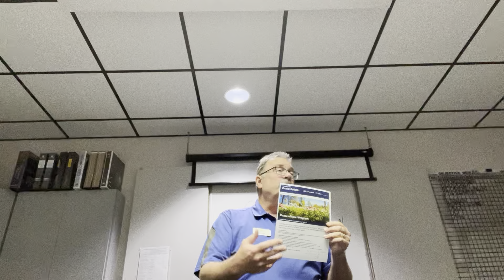Champ sales training on good customer experience at Golden Circle Ford.